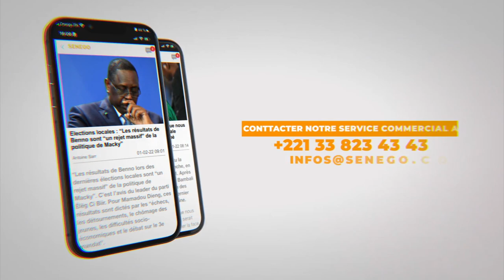Covidgate : "On a affaire avec des criminels..." (S. Modou Bousso Dieng)